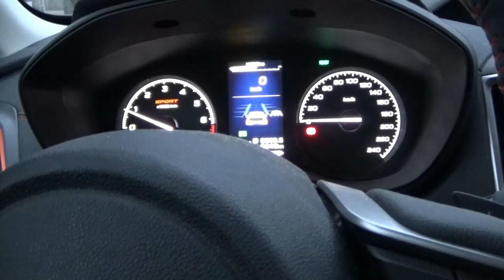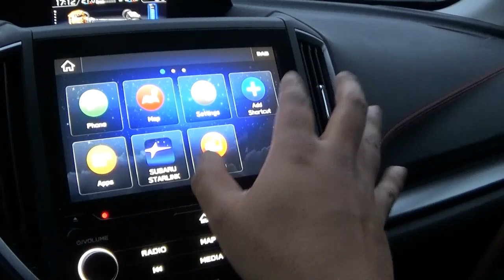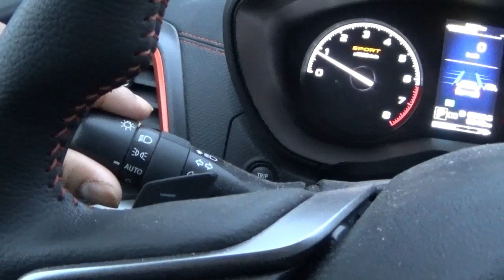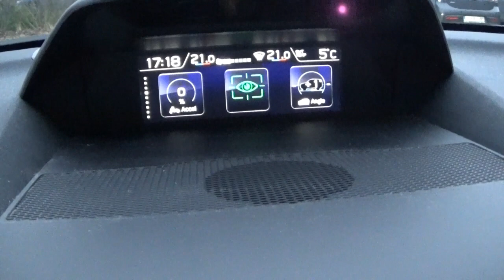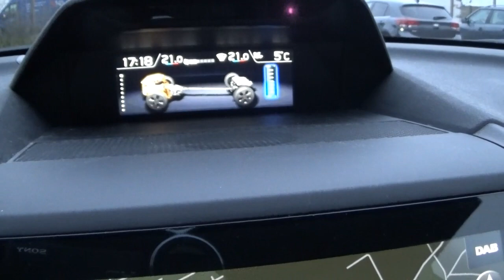2022 Subaru Forester review & test drive! A questionable crossover with the strong Subaru identity!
The 2022 Subaru Forester was a big excitement for me to review!
I always felt like Subaru was losing presence here in Belgium, their cars used to be a big deal to own and drive, back in the 1990s and early 2000s!

However, since then it felt as though the brand saw a dormant reputation in Belgium, whereas elsewhere like in the UK, Switzerland and even North America, they still see massive popularity! Reminds me of Mitsubishi to some extent.
This Subaru Forester was a big surprise, in a good and questionable way.